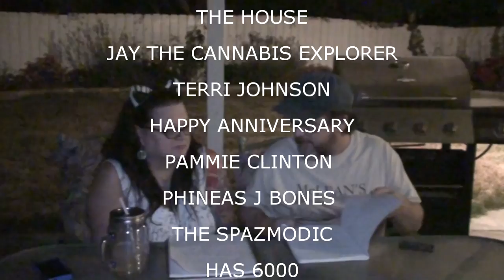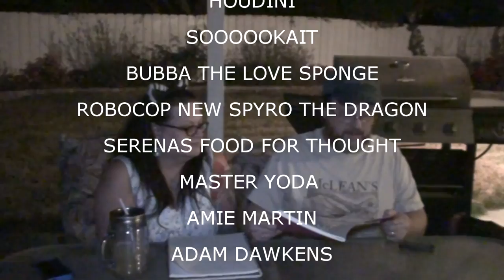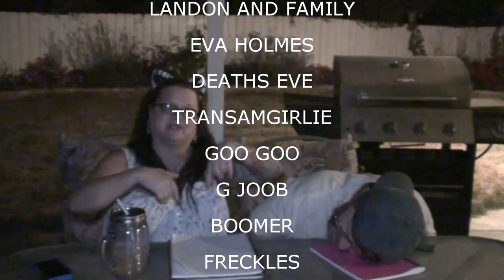DOCTORS DOCTORS AND MORE DOCTORS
Kevin and Val have to go to 4 doctors appointments.

Our Instagrams:
the_neighbors